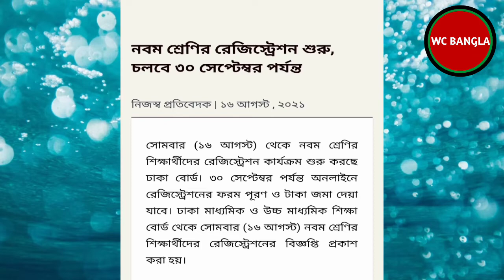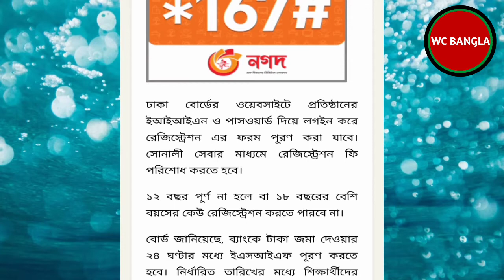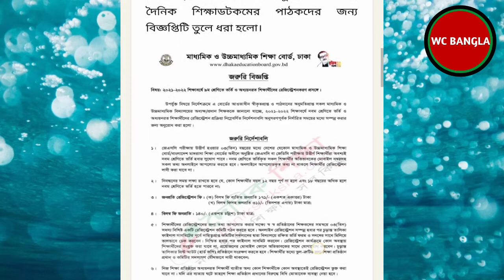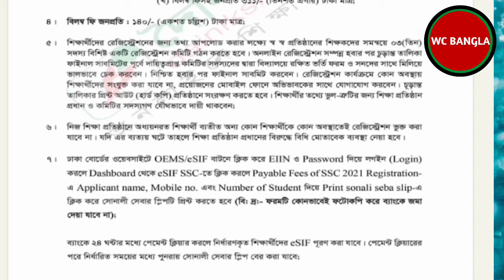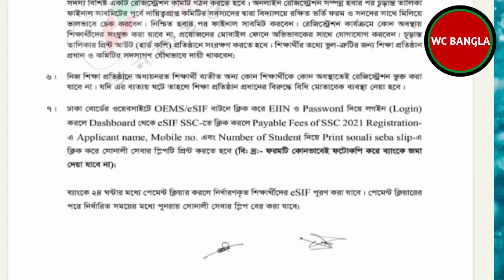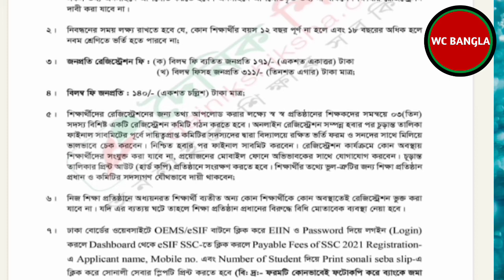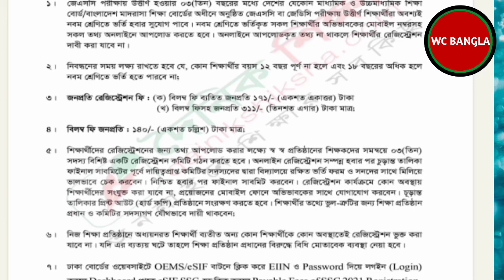নবম শ্রেণীর রেজিষ্ট্রেশন ফরম | আজকের খবর | নবম শ্রেণীর রেজিষ্ট্রেশন ফরম পূরণ ২০২১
নবম শ্রেণীর রেজিষ্ট্রেশন ফরম  | আজকের খবর | নবম শ্রেণীর রেজিষ্ট্রেশন ফরম পূরণ ২০২১ in this video I'm discuss abut the registration for class 9th students. If you watch full video then you will get full information about this update so watch the full video and shere your  friends & you're favorite social media like facebook /twitter & instagram .thank you so much for watching. stay with us and get more information about exam.